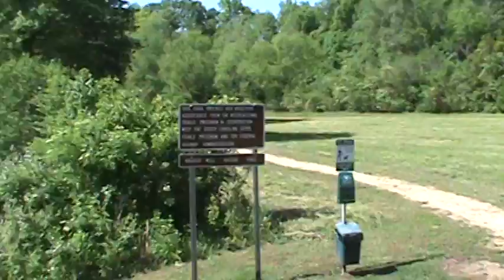Hagood Mill 1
A tour around Hagood Mill in upstate S C.